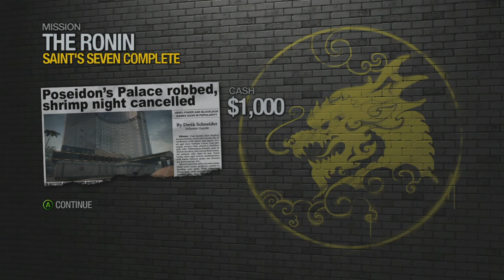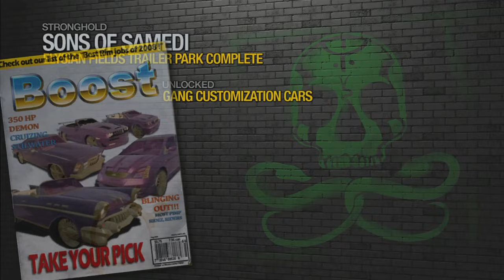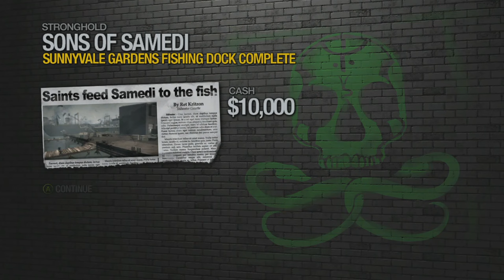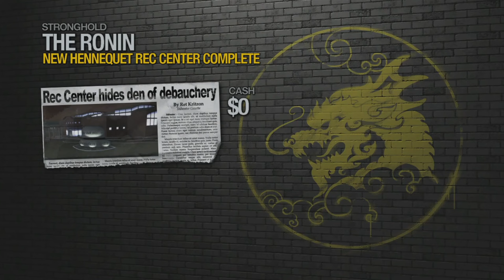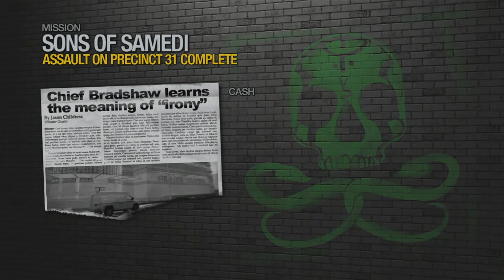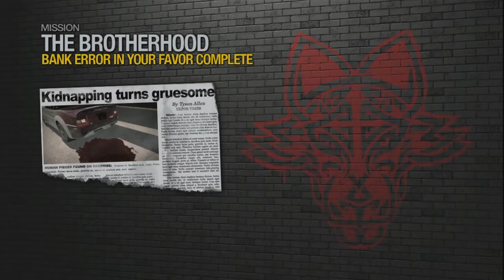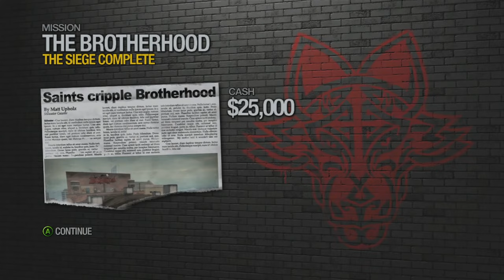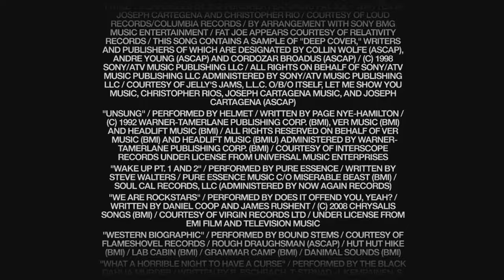Saints Row 2 - Full Game Longplay Walkthrough + Secret Ending [Xbox Series X Gameplay]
Full longplay / playthrough of Saints Row 2, released in 2008 for the Xbox 360, Playstation 3 and PC (no commentaries). Played and recorded on the Xbox Series X backward compatibility in high quality.